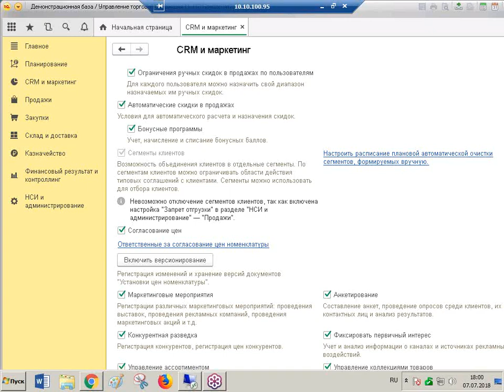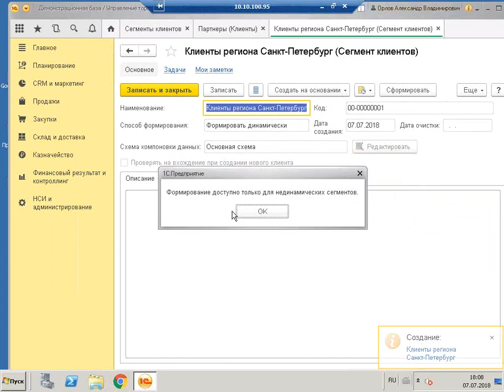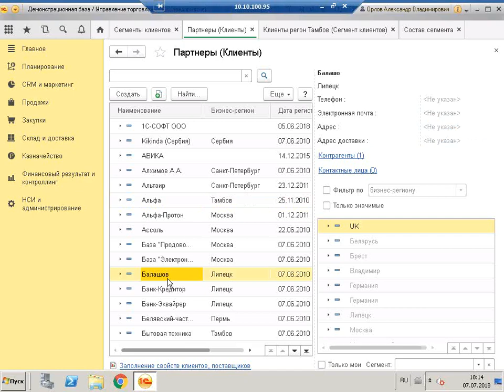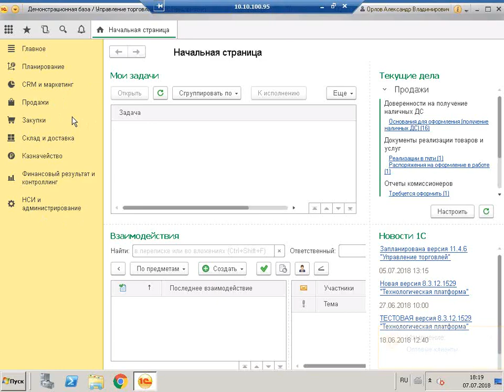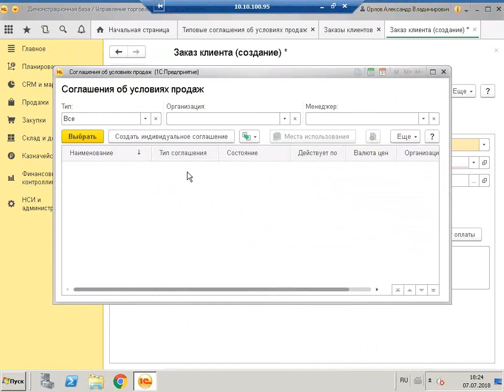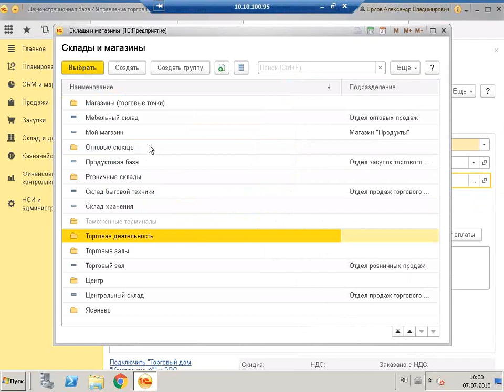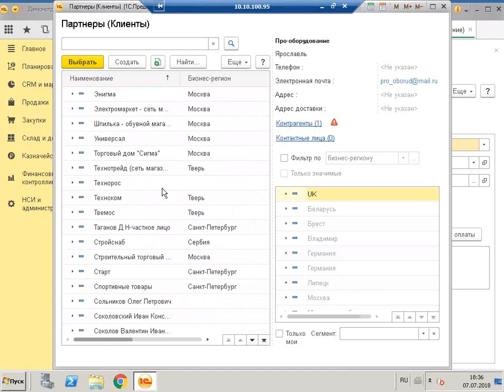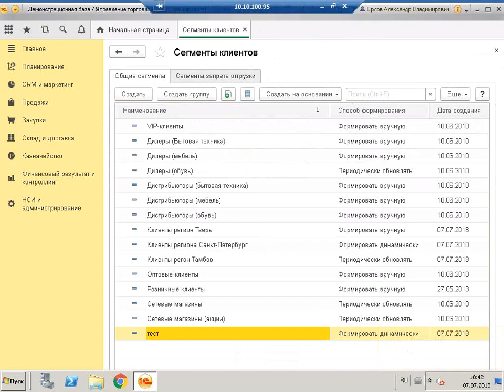Как найти самых выгодных клиентов с помощью 1C Управление торговлей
Функционал 1C:Управление торговлей позволяет классифицировать клиентов по критериям привлекательности и лояльности (сегментам), то есть вы можете узнать:

- Какие клиенты покупают больше других.
- Какие клиенты делают покупки регулярно, стабильнее других.

На бесплатном семинаре учебного центра "Специалист" при МГТУ имени Баумана вы на практическом примере увидите, как  разделить клиентов на такие сегменты в программе 1C:Управление торговлей.

Мастер-класс ведет обладатель 6 профессиональных и преподавательских сертификаций 1С Елена Валериевна Гречко.